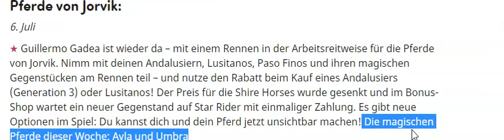Star Stable Update Die magischen Pferde Ayla und Umbra Kommen Am 6 . 7 . 2022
Star Stable Update Die magischen Pferde Ayla und Umbra Kommen Am 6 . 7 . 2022 Hallo Hallo Hier Kommts Du Zum Meinem Star Stable Kanal Lass Doch Mal Ein Kommentare Und Abo Da Mein like Für Alle
🌟 Leve Ist 19 Ich Bin 25
Jahre Alt Sever 11 Ich Bin Geboren Am 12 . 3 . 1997 Ich Lebe Alle Tiere Ich Habe Auch Ein  Haustier Name Ist Susi Sie Ist Ein
Hund Ich Lebe In Süd Deutschland Mein Name In Echt Ist Sarah  Meine Pferde Welt Kannst Du Dir Auch Auf Instagram Anguck
Wenn Du Keine Lust Hast Auf Videos Täglich Videos Und Änderung Auf Den Kanal